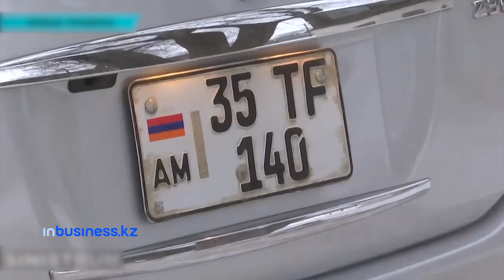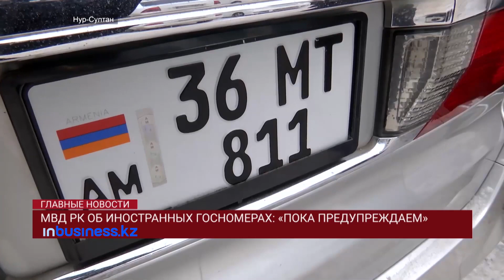Кому мешают киргизские машины?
В Казахстане кипят страсти из-за запрета машин с иностранными номерами.

В новом выпуске программы «РЭПортаж» мы поговорим о том, почему автомобили, не прошедшие регистрацию в Казахстане могут оказаться вне закона и как на это отреагировали сами автовладельцы.